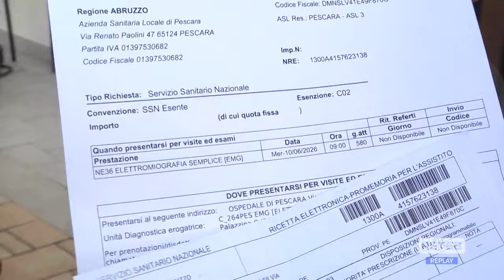Spoltore - Nuovi servizi sanitari con il Cers